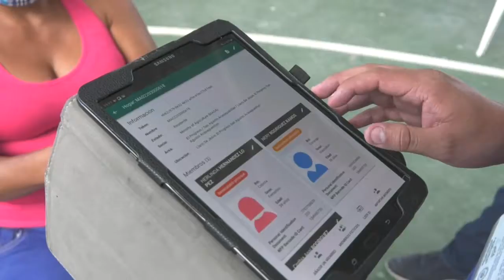Informan avances de programas de apoyo por COVID-19